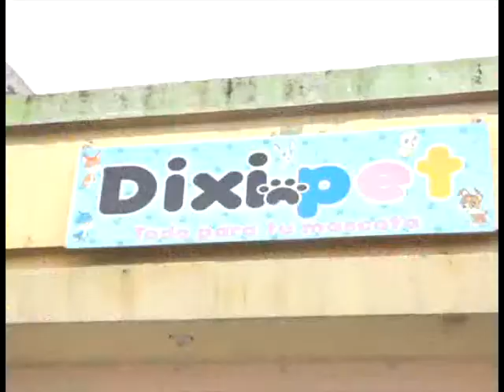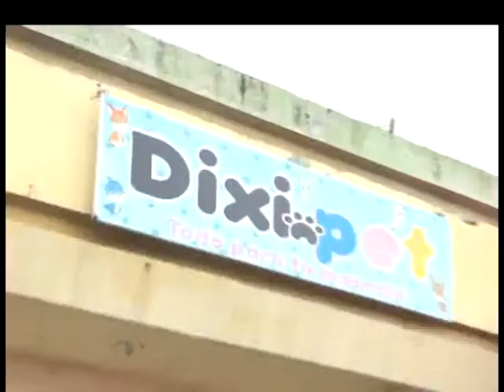DIXI PET - ROSARIO CHIQUITO veg